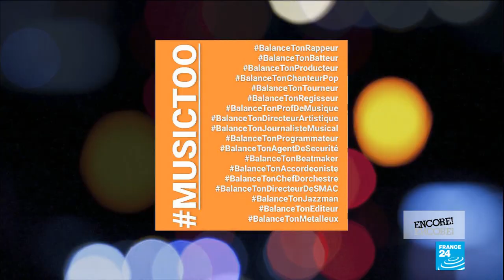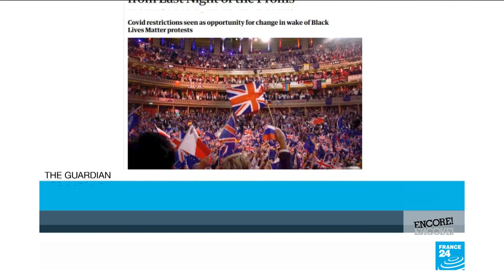Pioneer of the conductor's podium Marin Alsop selects 'La Maestra' of the future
She was the first woman to direct a major American orchestra. Today Marin Alsop conducts in Vienna, Baltimore and São Paulo and is an invited artist in cultural centres around the world. She's also on the jury of a new exclusively female competition here in Paris, "La Maestra", which seeks to celebrate and promote the star conductors of tomorrow. Marin tells us more about the wide-ranging skillset a conductor must maintain, why a good mentor is hard to find and why the arts are a necessary space for social and political debate.